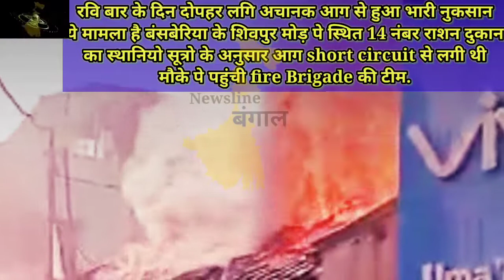BANSBERIA K SHIBPUR 14 NUMBER RATION DOKAN ME LAGI AAG..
Ravi bar 13 november zila hooghly k Bansberia shivpur more pe 14 number Ration shop me lagi aag sthaniyo sutro k mutabiqe Aag short circuit se lagi thi